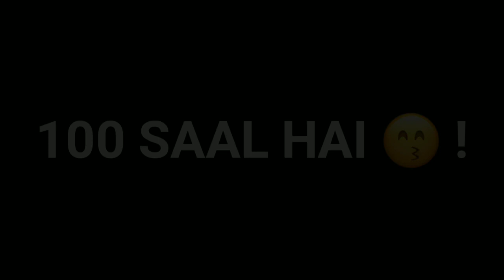New iMovie Black Screen Status Song Khairiyat Lyrics Status New Love Status Its Nehal Status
♛ Rocky♛